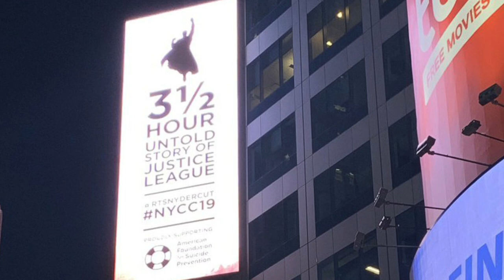DCU Future Series Zack Snyder Cut HBO MAX You tube - This was a Business Decision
The Zack Snyder cut has finally arrived.   HBO MAX will be releasing the Snyder Cut on its platform.  Not a surprise.  There is obviously a base there that will buy a subscription and if you break it up you may have them for much longer than the trial period.